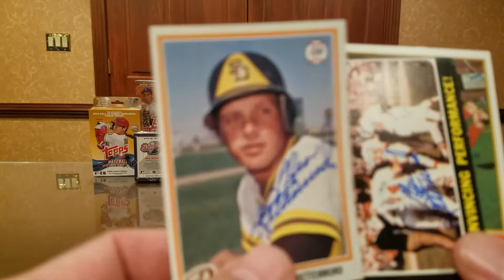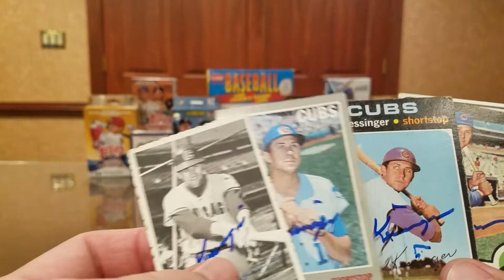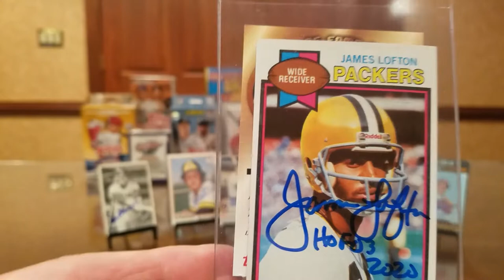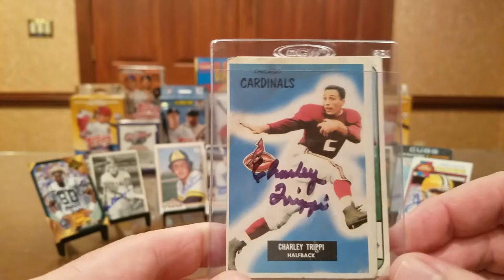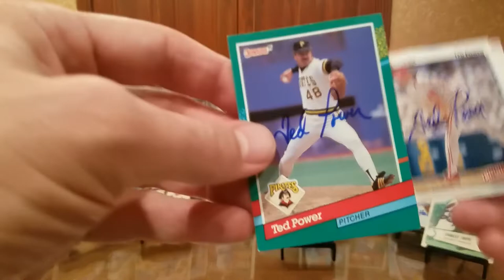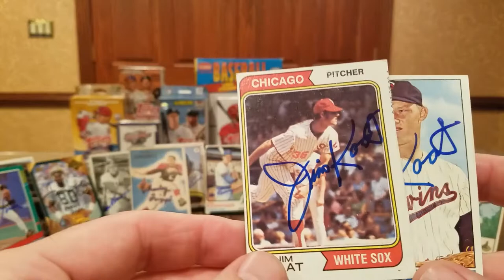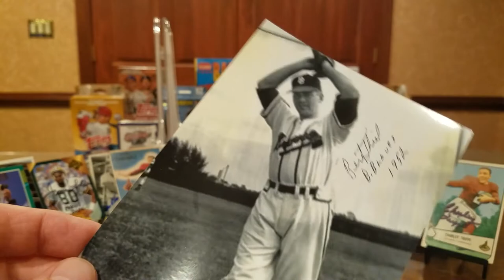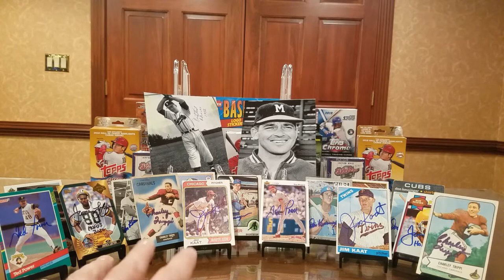TTM #114 Seven Returns, 2 Hall of Famers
In this TTM (Through The Mail) autograph video, we look at successful returns from seven former athletes, including returns from a three-time World Series Champion, a 6-time All-Star Shortstop, a Hall of Fame Wide Receiver, a 98 year old NFL Hall of Famer, a versatile pitcher who played for nine Major League franchises,  a Left-Handed Pitcher with 283 lifetime wins, and one of the final two surviving members of the Boston Braves.

Merv Rettenmund -- 9 days, with no fee.

Don Kessinger -- 104 days, no fee.

James Lofton -- 8 days, $10/card.

Charley Trippi -- 12 days, no fee.

Ted Power -- 11 days, no fee.

Jim Kaat -- 12 days, $5/card.

Bert Thiel -- 8 days, no fee.